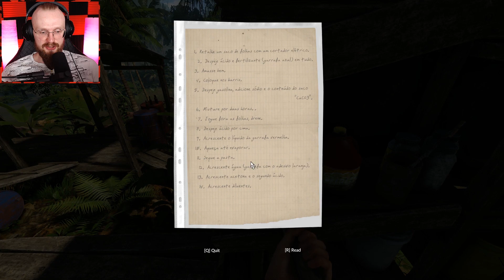I REGRET COMING INTO THE JUNGLE! (terrible infection) - Green Hell Ep 3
Green Hell Gameplay - I Regret Coming Into The Jungle! I also got a terrible infection!
This is my Green Hell Story Mode! I've gotten worms from sleeping on the floor and encountered a few jaguars! But at least now we know how to hunt!

NEW ACCOUNT! (Ep 1 | Free To Play) - Last Day on Earth: Survival